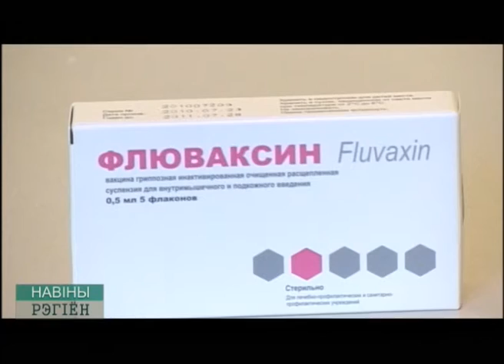прививки от гриппа